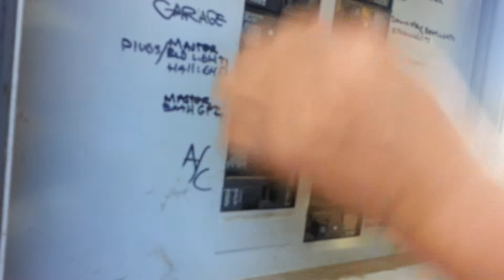전기나갔을때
에어콘 많이틀어서 작동이 안될때